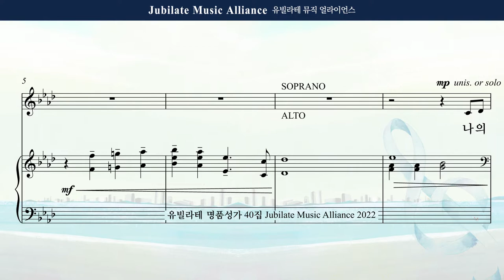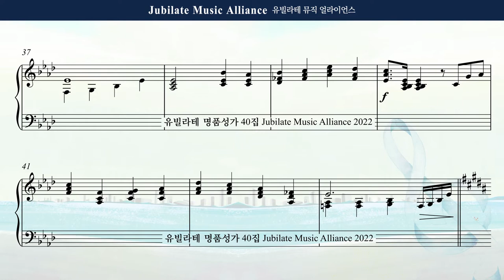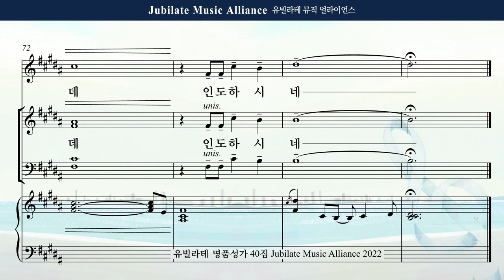[유빌라테 Special Edition 40집] 26. 김수진 - 하늘에 기록된 이름 Tenor